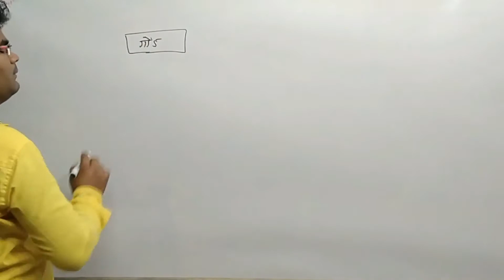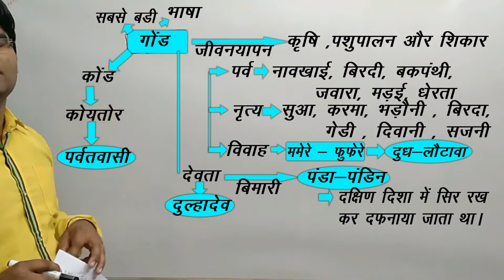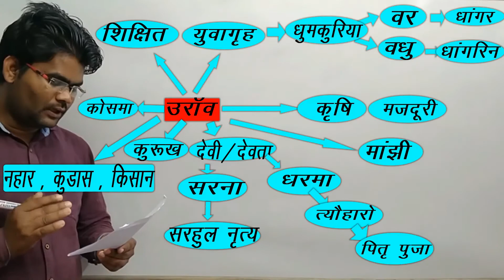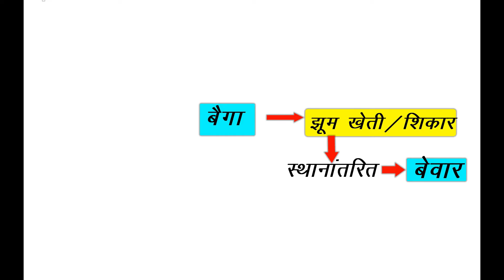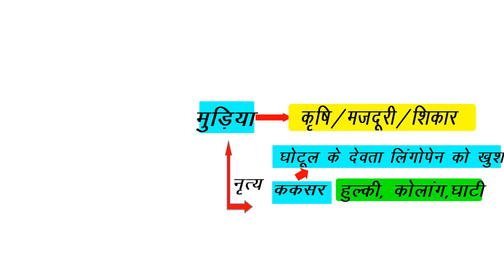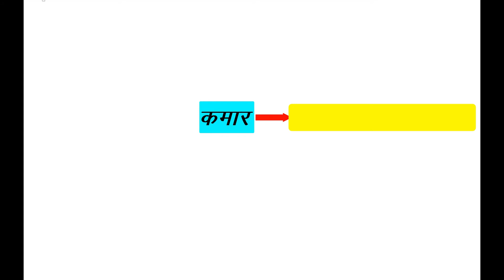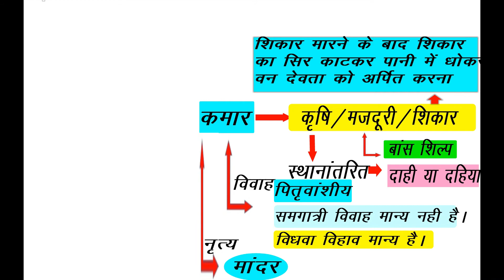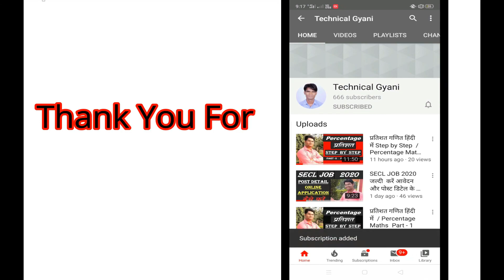गोंड जनजाति || उरांव जनजाति || बैगा जनजाति || मुड़िया जनजाति || छत्तीसगढ़ की जनजातियॉ ट्रिक के साथ॥F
@ आप  सभी  को हमारे Youtube Channel  में स्वागत है।

छत्तीसगढ़ में मजदूर एवं किसान आन्दोलन विकल्प पश्न | Chhattisgarh Me Majdur Avm Kisan Aandolan MCQ |P1

छ. ग. की  कमार जनजाति विकल्प प्रश्नो के साथ / schedule tribes of CG with MCQ part – 1